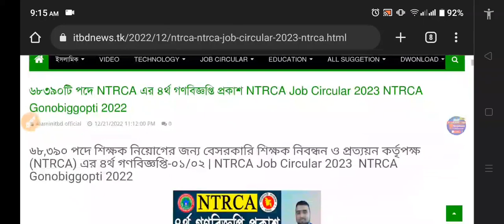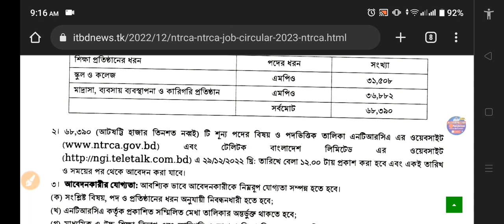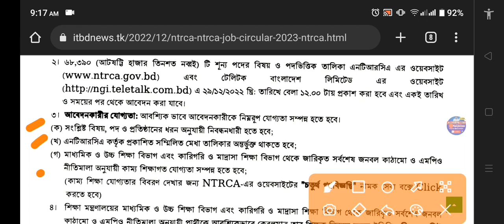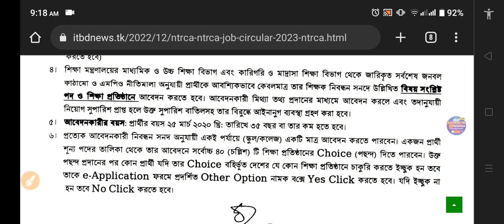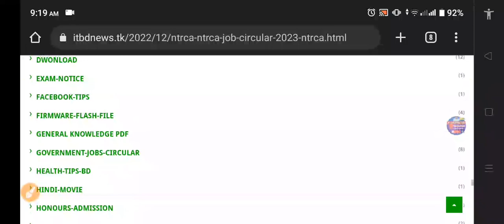৬৮,৩৯০টি পদে NTRCA গণবিজ্ঞপ্তি 2023 | NTRCA Job Circular 2023 | Alaminitbd news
৬৮,৩৯০টি পদে NTRCA এর ৪র্থ  গণবিজ্ঞপ্তি প্রকাশ | NTRCA Job Circular 2023, শিক্ষক নিবন্ধন ও প্রত্যয়ন কর্তৃপক্ষ (NTRCA) ৪র্থ গণবিজ্ঞপ্তি ২০২২
৬৮৩৯০ জন পদে ntrca ৪র্থ গণবিজ্ঞপ্তি 2023ntrca শিক্ষক পদে নিয়োগ 2023SR Job Life

# NTRCA_4th_Gonobiggopti_2022
ntrca চতুর্থ গণ বিজ্ঞপ্তি ২০২২,নিবন্ধনের চতুর্থ গণ বিজ্ঞপ্তি,এনটিআরসি এর চতুর্থ গণ বিজ্ঞপ্তি,এনটিআরসি এর নতুন গণ বিজ্ঞপ্তি,চতুর্থ গণ বিজ্ঞপ্তি- ২০২২,কিভাবে নিবন্ধনের চতুর্থ গণভিত্তিতে আবেদন করব,নিয়োগ বিজ্ঞপ্তি,চতুর্থ শিক্ষক নিয়োগ এনটিআরসিএ,চাকরির সার্কুলার,এনজিও চাকরির সার্কুলার,জব সার্কুলার,জব,job circular,niyog biggopti,niyog 2022
৬৮,৩৯০ জন পদে ntrca ৪র্থ গণবিজ্ঞপ্তি 2023|ntrca শিক্ষক পদে নিয়োগ 2023|SR Job Life